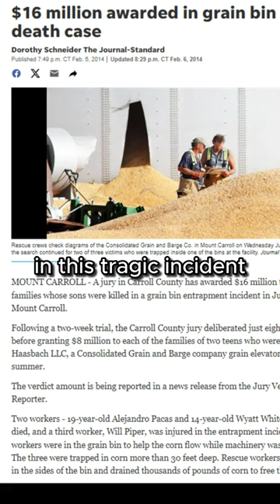The Grain Storage Incident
Grain Storage Incident that occurred in 2014.